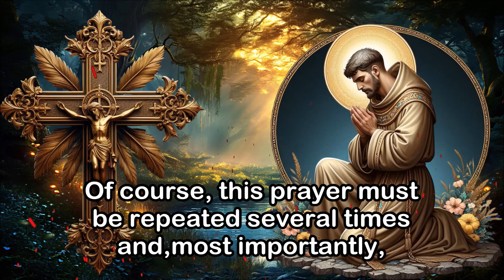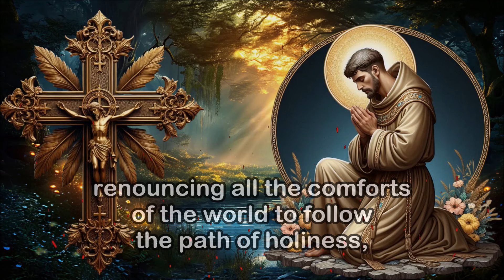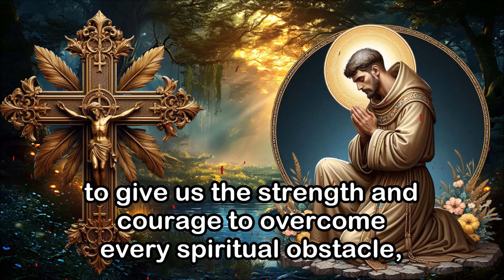Nobody Knows, This Ancient and Powerful Prayer, for Deliverance from Evil Spirits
There are many prayers for deliverance from evil spirits that can invade our bodies, minds, and eternally steal our souls. Some prayers to cast out demons can be incredibly powerful, despite their remarkable simplicity. The prayer you are about to read and hear is truly powerful because it is addressed to Saint Anthony Abbot, a saint who can intercede and obtain deliverance from the devil. Of course, this prayer must be repeated several times and, most importantly, recited along with other prayers in the presence of an exorcist priest.